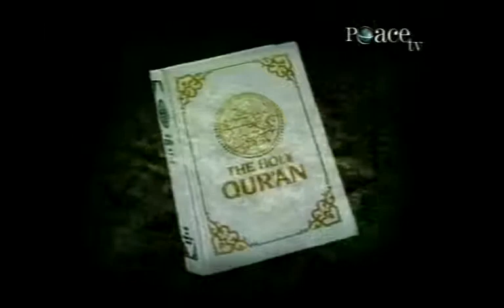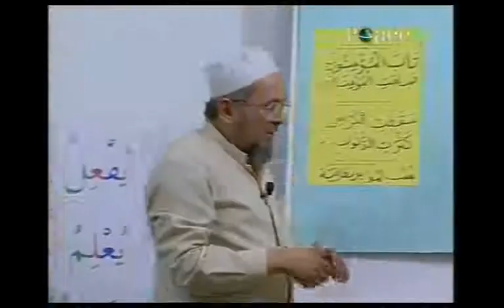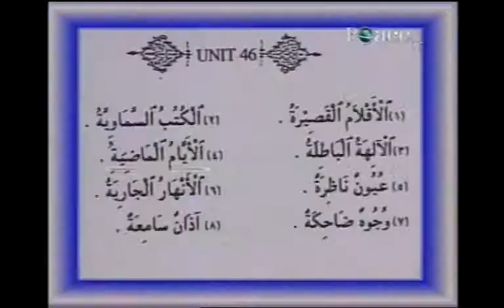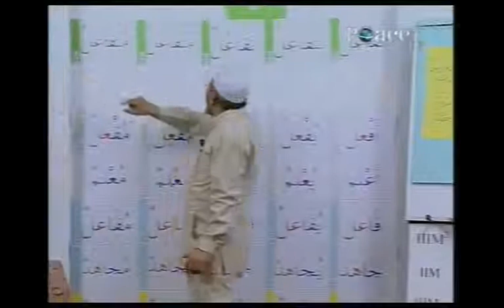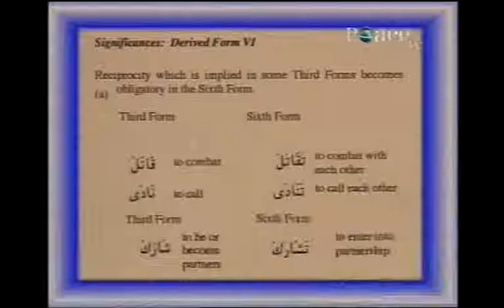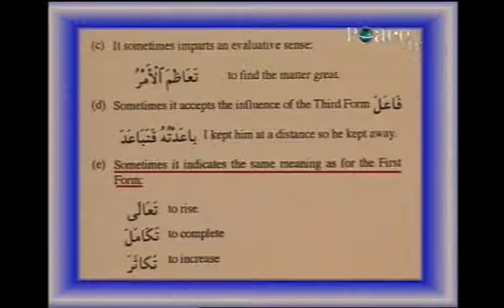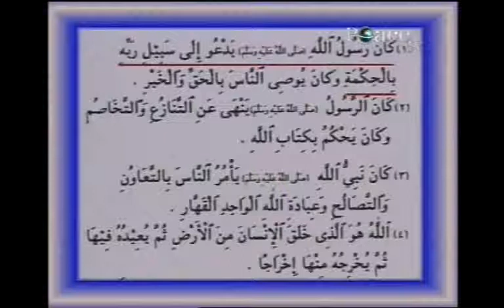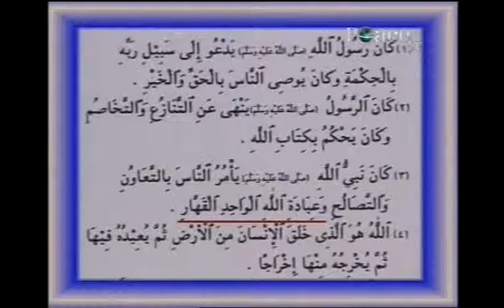Learning Quranic Arabic Dr Ibrahim Surty 04 61